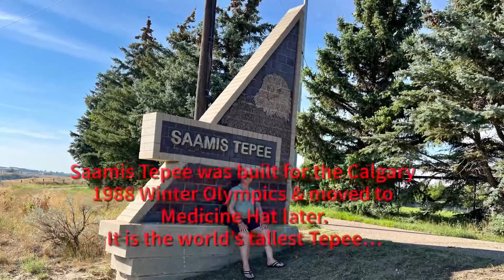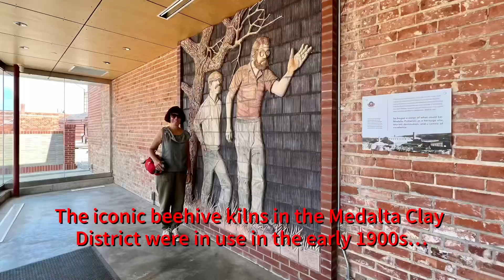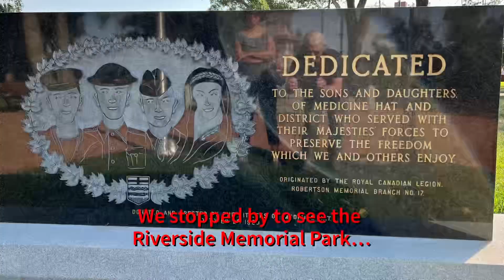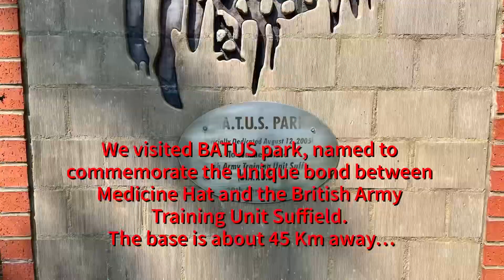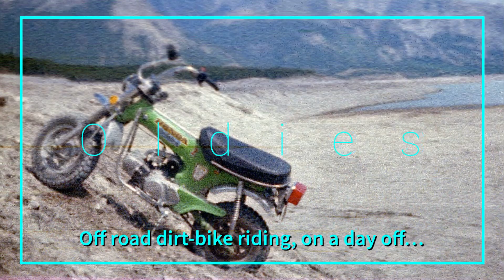20230817-MedicineHat. @Shastri53 medicinehat saamisaami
20230817-MedicineHat. @Shastri53
We drove 472 Km (4 hrs & 35 min) from the Rocky Mountains to the Prairie grasslands of Medicine Hat, still in Alberta.
The highlight must be the Axe Throwing experience together and doing a drive-by of the British Army Training Unit Suffield (BATUS) where Hari took part in a military exercise in 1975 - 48 years ago!

The boring stuff:
This Video was recorded & produced by Hari & Valerie on a purely amateur basis, on an Apple iPhone 13 Pro Max, and released worldwide on Facebook & YouTube, in HD 1080p.

Acknowledgements:
The sound track was borrowed from:

Timestamps:
00:00 Intro & Route map (From Lake Louise to Medicine Hat by car)
00:13 Saamis Tepee
00:29 The Baymont by Wyndham hotel in Medicine Hat
00:44 St. John's Presbyterian church
00:53 St. Patricks Roman Cathlolic church
01:07 Beehive Kilns in the Medalta Clay district
01:32 Canadian Pacific railway carriages
02:04 Axe Throwing (SixOneSix Entertainment)
04:25 Law Courts &  Riverside Memorial Park
04:51 Canadian Pacific railway engines (1950s) & a Sherman Tank (WW2)
05:05 BATUS (British Army Training Unit Suffield) Park
05:16 BATUS training area
05:53 Old photos from 1975 when Hari took part in a Battlegroup exercise